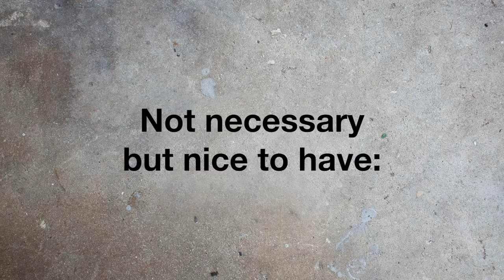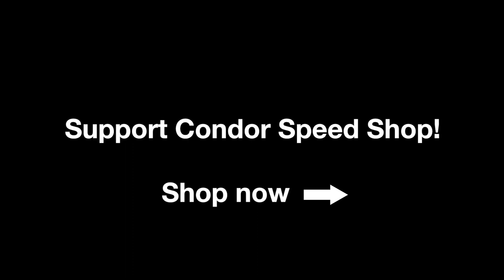Condor DTM Trailer/Tow Tie Downs Install - E30 - Condor Speed Shop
Have you ever had your BMW towed or hot pulled at the race track only to find out after the fact that in attaching a tie down hook to your control arm they managed to damage your brake lines or possibly worse? You can ensure that never happens again by using our DTM inspired Tow Hooks/Trailer Tie Downs. Theses unique D-shaped rings are mounted at the bottom of your shocks and held in place by the lower shock bolt. Made from thick steel and powder coated gloss red, they will last the life of your car!

Includes:
2 Rear DTM Trailer/Tow Tie Downs

Fitment:
84-91 BMW E30